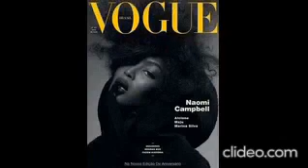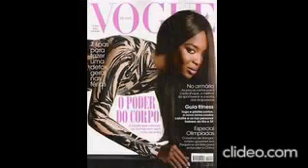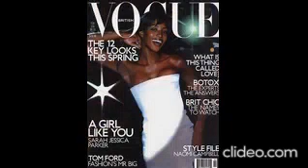inside Naomi Campbell Fendi peekaboo bag / Afro Naomi Campbell Vogue Brazil